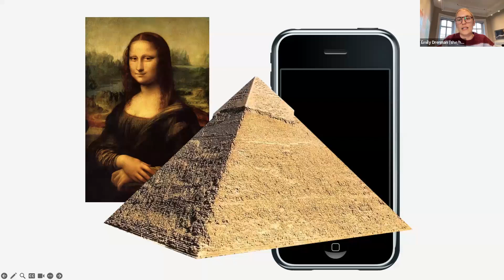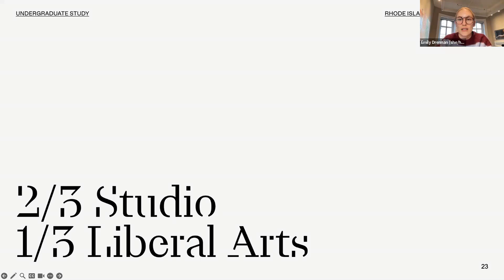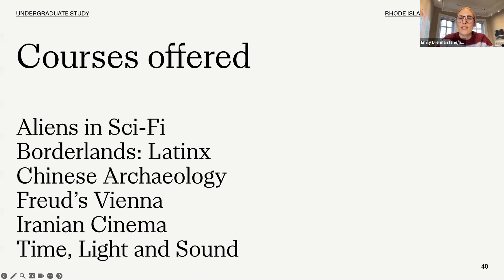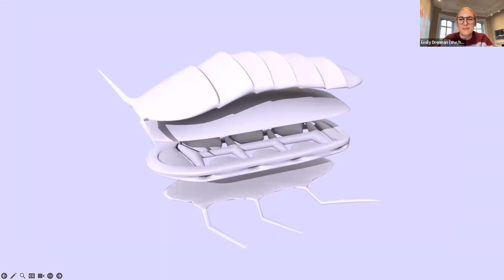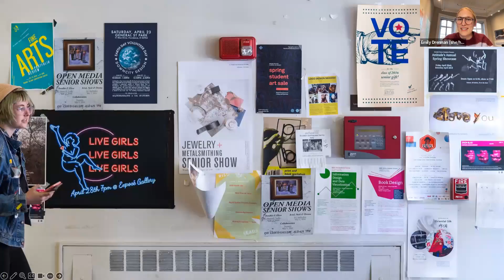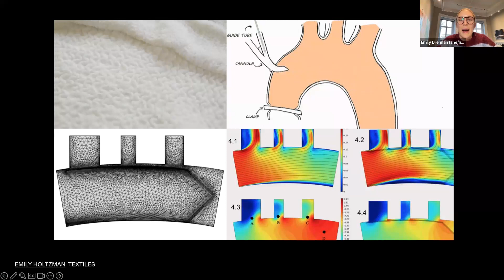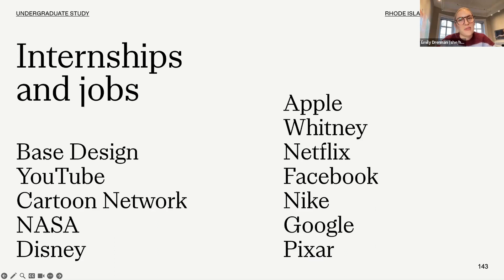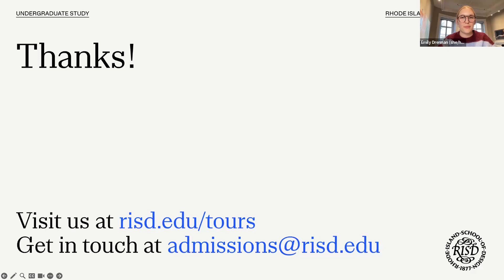RISD 101 | RISD Undergraduate Admissions | 2023-2024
Learn all about RISD! Topics include application requirements, academic programs and student life.